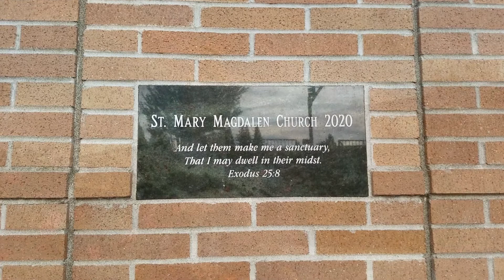St. Mary Magdalen Church, Everett, WA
Nhà Thờ Thánh Maria Mađalêna, Everett, WA
Iglesia de Santa María Magdalena, Everett, WA

Address/Địa Chỉ/Dirección
8615 7th Ave SE,
Everett, WA